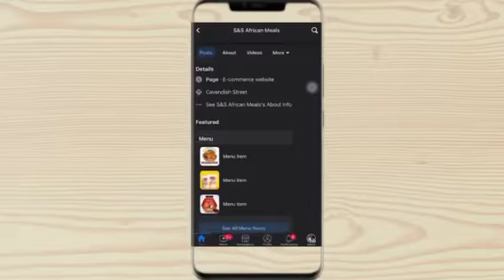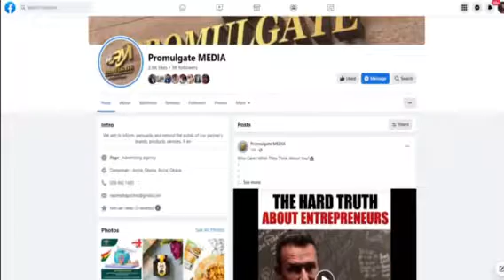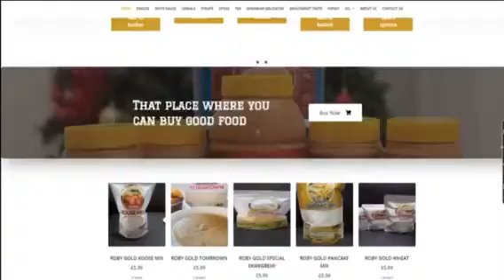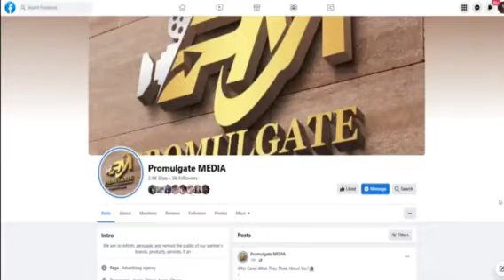AKATA STONE'S NEW ALBUM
Watch out for Akata Stone's new Album coming out in April 2023!